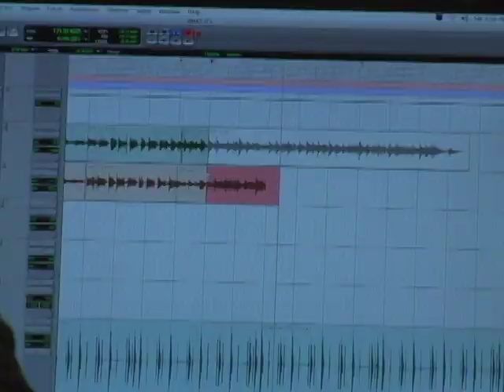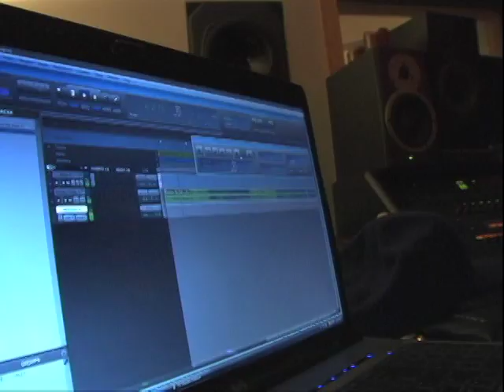Final Day: A Hit in the Making!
Check out part 3 of Multi-Platinum Production team Carvin and Ivan working with up and coming producers and artists. This feature they are working on the lyrics and music for the song.